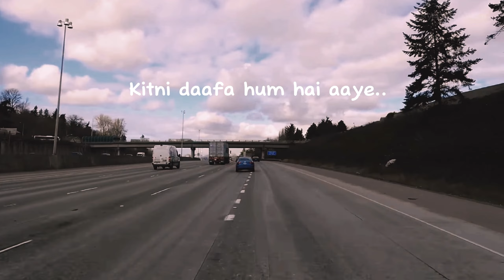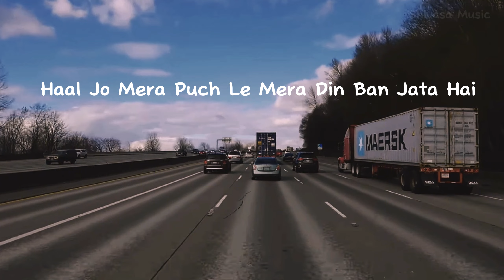Mere Liye - Akhil Sachdeva | Yun Toh Teri Mehfil Mein Oh Maahi || Heart Broken 💔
Yun Toh Teri Mehfil Mein Oh Maahi Sad song
Song Name - Mere Liye
Just Uploaded Music Level - Shivasa Music
Old Uploaded Music Level - Zee Music Company

Mere Liye Lyrics – Akhil Sachdeva
Yun Toh Teri Mehfil Mein Oh Maahi
Kitni Daafa Hum Hai Aaye
Haan Tu Hi Hain
Tujhse Hi Hua Hain
Ishq Tujhe Yeh Bataye

Tujhse Hi Karu Gallan Dil Di Sachiyan
Tere Hi Liye Bandhi Doora Pakkiyan
Chadiya Me Jag Sara Chadi Duniya
Maahi Teri Yaariyaa Na Honi Kachiyaa

Mere Liye Tu Hai Mera
Mere Liye.. Main Hu Tera

Oh Ho Ho.. Oh Ho Ho Ho

Koi Bhi Le Imteha
Chahe Le Le Meri Jaan
Jane Anjane Tu Kabhi Na Chodna
Rok Lu Saansien Bhi
Waqt Kya Cheez Hai

Samne Hi Rehna Dil Kabhi Na Todna
Khudko Tujhe Saupke Wada Kar Liya
Ranjha Banke Ishq Thoda Zyada Kar Liya
Hothon Se Nahi Tere Dil Se Naata Hai
Haal Jo Mera Puch Le Mera Din Ban Jata Hai